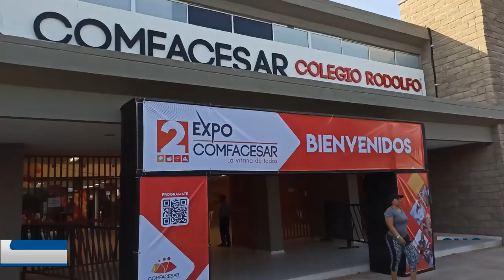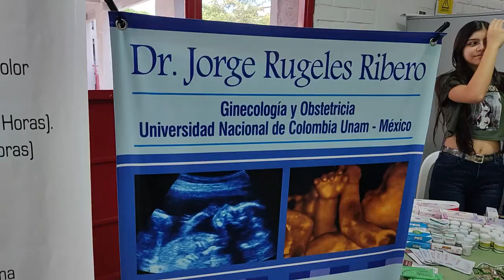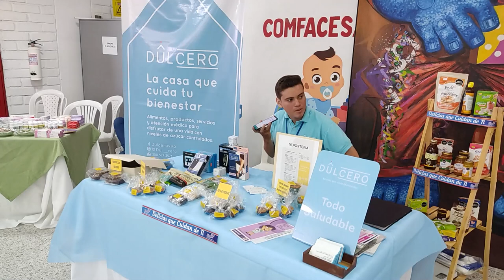EXPOCOMFACESAR SUPERÓ LOS 6 MIL VISITANTES